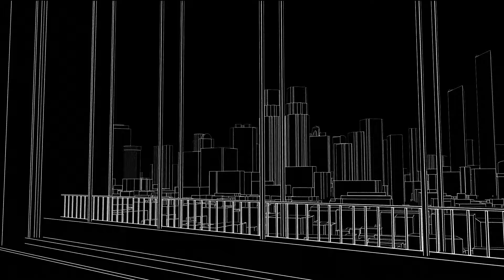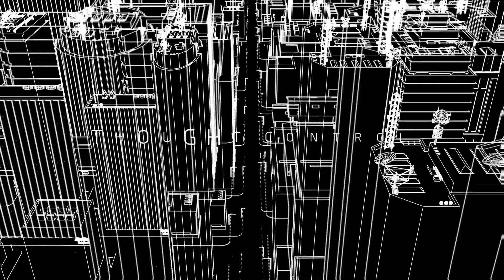Leg Puppy 2.0 - Welcome to your new future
History is cancelled
It's time to create a new one
Welcome to your new future

With Pantone
one & Five
you’re never more alive
there’s no car to drive
With Pantone
one & Five
work and play aligned
your future, well defined
With Pantone
one & Five
as long as you abide
there’s no place to hide
With Pantone
one & Five

First track from the brand new album 'Humanity 2.0'
Out in Spring 2024

Produced by Leg Puppy
co-produced, mixed & mastered by Paris Alexander
Video Leg Puppy